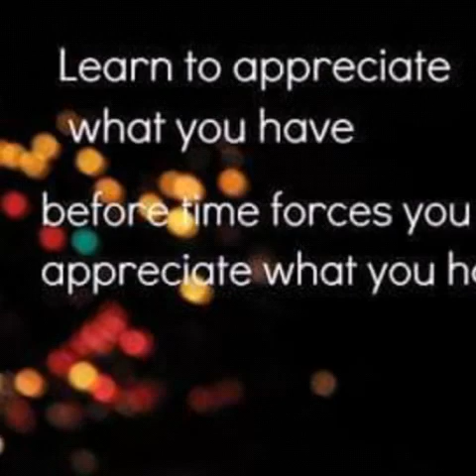Billie jean saville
Pics and pics